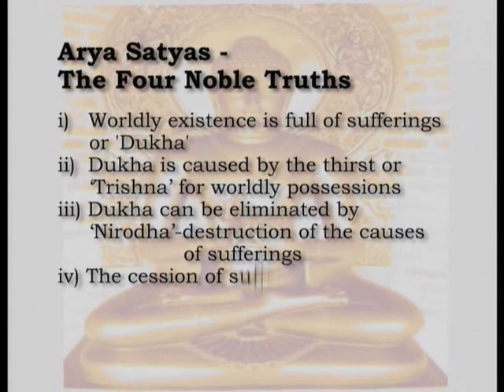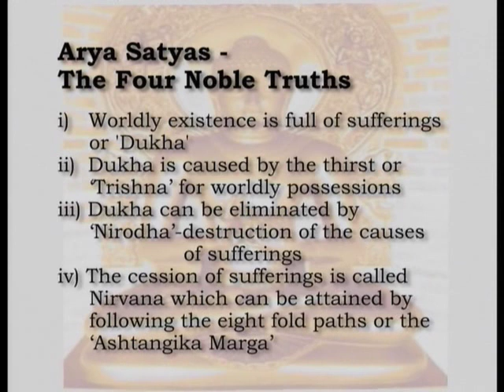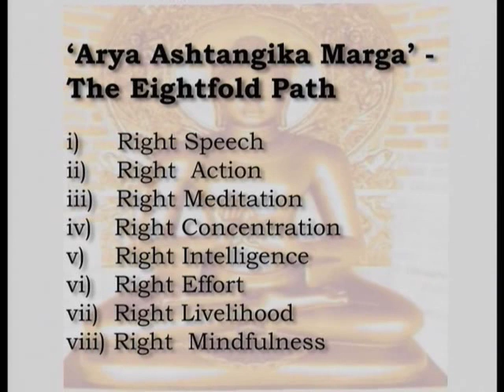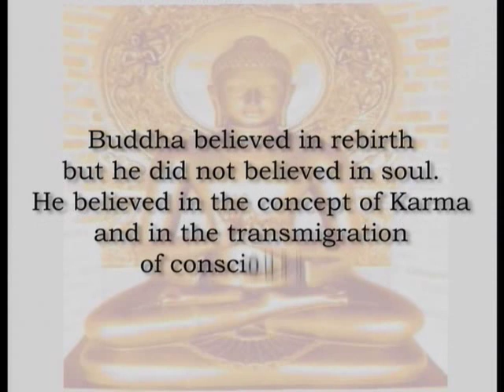H 1 -29 vid3